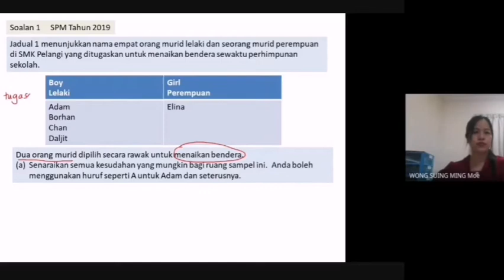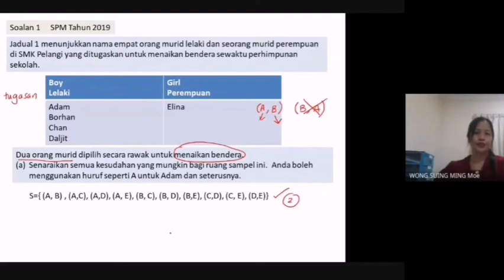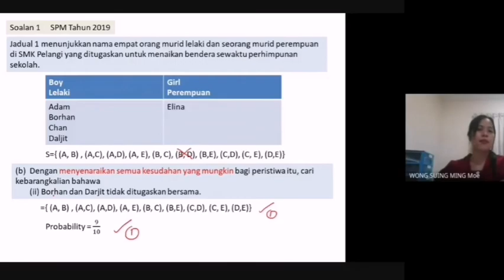Kebarangkalian - Matematik SPM Tahun 2019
Teknik menjawab soalan SPM Matematik tahun 2019 - Kebarangkalian (Kertas 2)